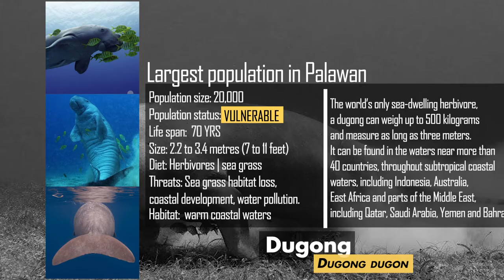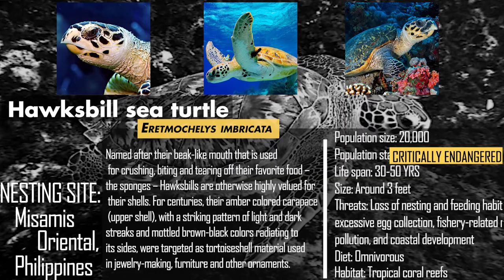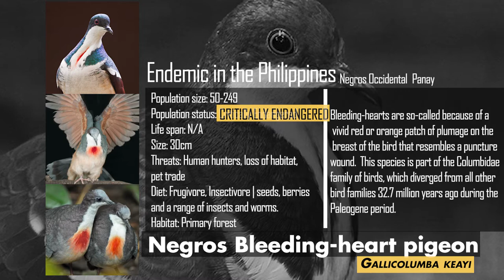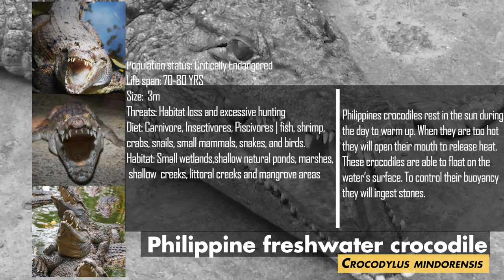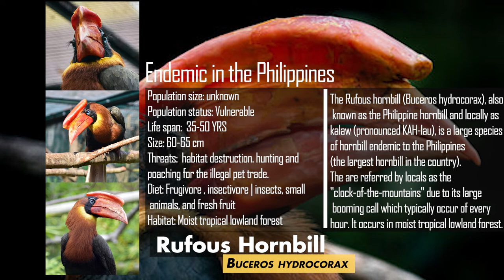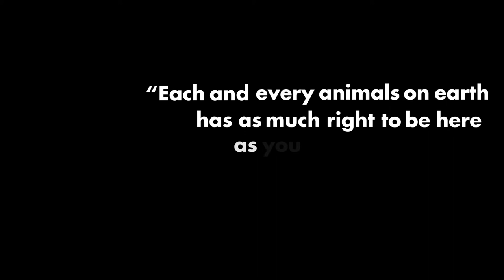Critically Endangered Species in The Philippines | Endemic (Fauna) 2022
Extracted from DENR's list, here are some of the Philippines' threatened species. take a few minutes  to know them.
Read about R.A. 9147 and get to know more about the Wildlife Resources Conservation and Protection Act.